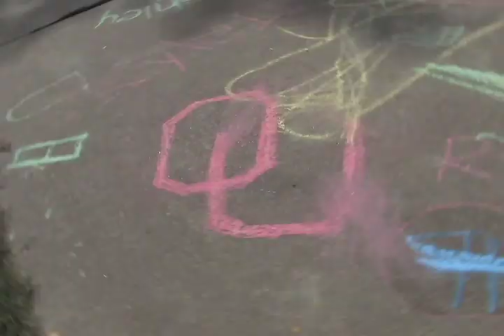Sooners Ultimate Tailgaters Week 7 2009